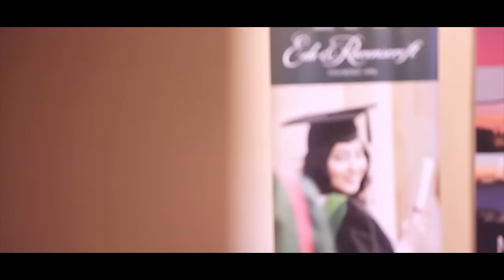ESE Graduation Ceremony, Florence 2016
Nobel Prize Laureate in Economic Sciences, Prof. Sir James Mirrlees held a lecture on the occasion of the Graduation Ceremony 2016 held the 9th of September, Teatro Odeon, Florence.

ESE Founder & President, Elio D'Anna commencement speech quote:"The World is as you Dream it. Dream, Dream, Dream, Never Stop Dreaming..."

ESE graduates are among the most competitive business professionals on the market, prepared for leadership roles in international marketing, finance, communication and management. With the ability to individually tailor their course of study, ESE students:

• Study abroad with ESE centres worldwide;

• Specialise in cutting-edge business sectors, such as fashion, events, music, sport, art, media and human resources among others;

• Complete internships, selecting from more than 1500 leading organisations around the world.

A school without borders, the European School of Economics is a new concept in higher education. Combining academic excellence, internationality and a pragmatism, the ESE programmes are designed to prepare a new generation of leaders and entrepreneurs.